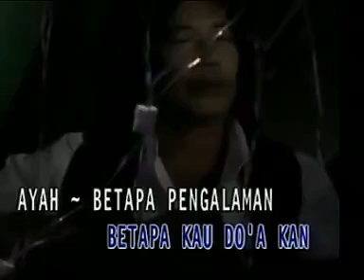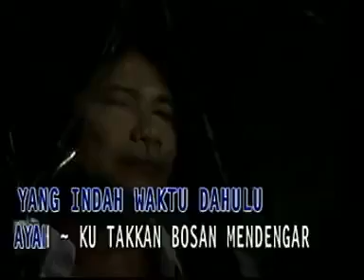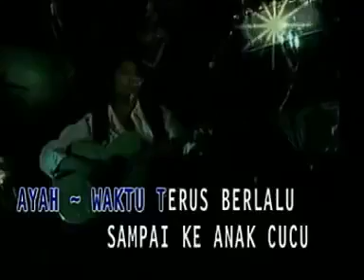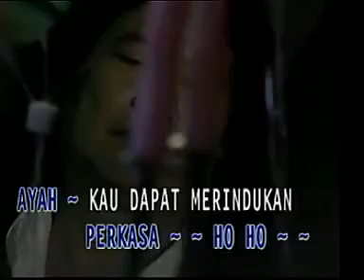12 Agustus 2021(2)